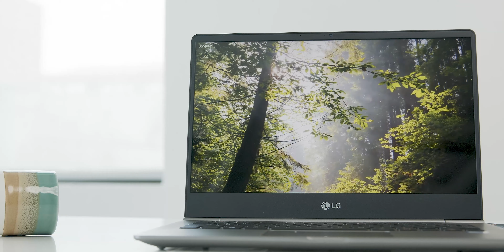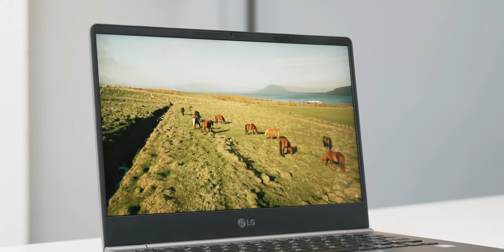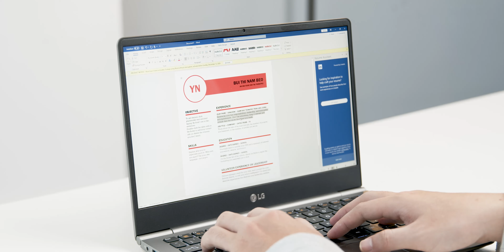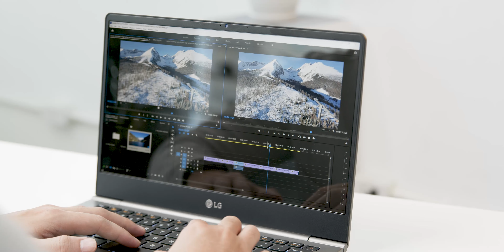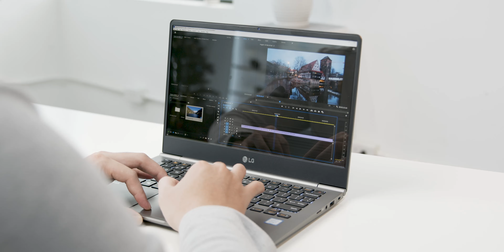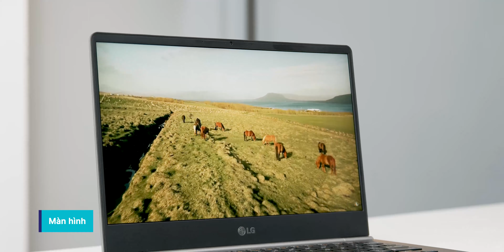LAPTOP NÀY CHƯA ĐẾN 1KG, VẪN CÂN MƯỢT CÁC TÁC VỤ!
Đây là một sản phảm hướng đến dòng doạnh nhân, mang đến trải nghiệm mỏng nhẹ cho khách hàng, tham khảo thêm tại:
CS1: 105/562 đường Láng, Đống Đa, Hà Nội
CS2: 62 Duy Tân, F15, Q Phú Nhuận, TP HCM
CS3: 69 Phố Vọng, Hai Bà Trưng, Hà Nội